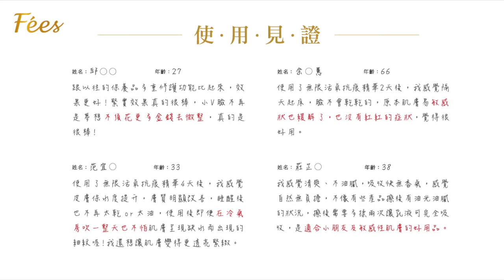2016 翊星演員-宗琪&黃淑玉【Fees法緻 ELEVER無限活氧抗痕精華 素人推薦篇】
演員：宗琪&黃淑玉